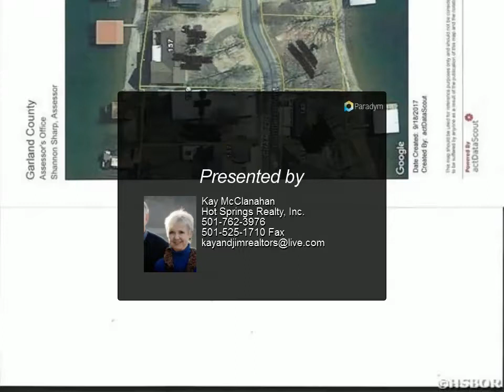CHAMBERS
Lot 10 is on bay side about 1/2 way into inlet. Build your dream home on only remaining lot (of original 10) in prestigious gated subdivision. Over 100' on Lake Hamilton, utilities, great neighbors and new seawall. Probably share sewer grinder pump with seller (next door). Convenient to shopping, restaurants and Oaklawn Racing. Seller financing may be available. Annual $350 POA fee covers Gate, stone pillars & lights for gate entry. See PLAT, Bill of Assurance w/ Amendment and By Laws in recorded documents.

Kay McClanahan
Hot Springs Realty, Inc.